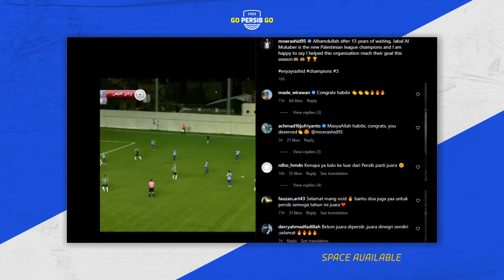3 Berita Terbaru PERSIB Bandung Hari Ini | EKS Pemain Persib JUARA LIGA PALESTINA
Informasi terbaru tentang 3 berita PERSIB Hari ini.
- Eks Pemain Persib Juara Liga Palestina
- Menjelang Pertandingan Persib vs. Persik Kediri
- Empat Pertandingan Persib di Bulan Maret